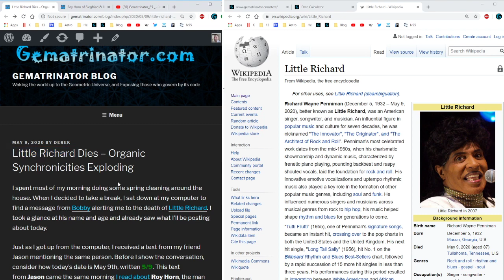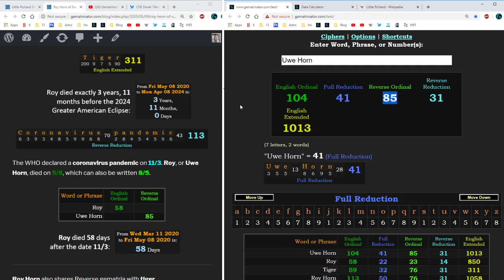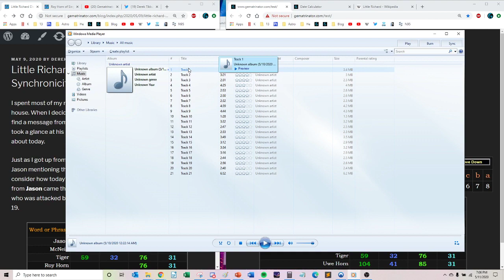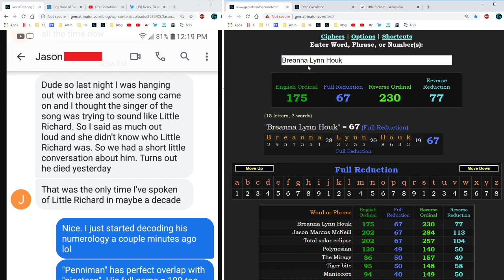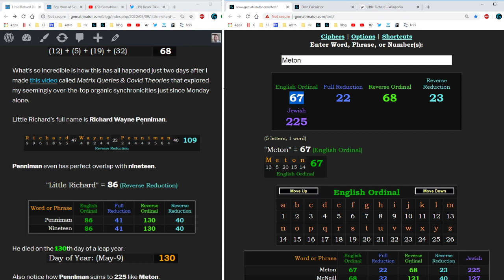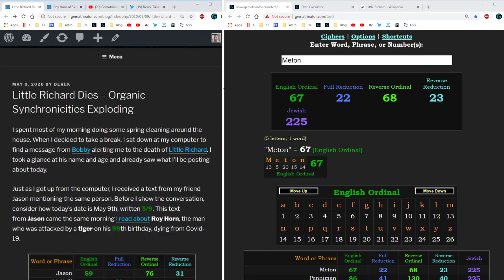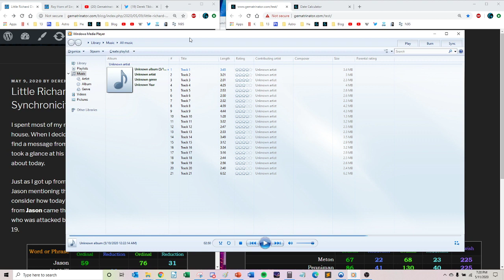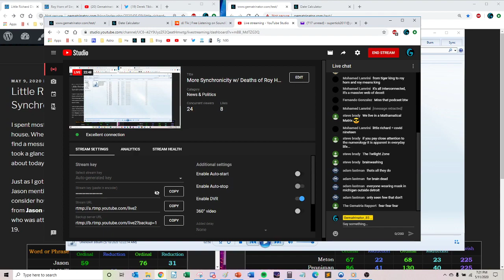[MIRROR/RETITLED] Song of Prophesy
Whether You think there is anything to gematria, or think it is bunk, it becomes clear that the Ones running things here hold it in high esteem.  In this video, Derek offers some observations, and in particular a song He did 14 years ago that, well...  Watch for Yourself.

Do sub Him for more evidence of the workings of psychopaths in control.